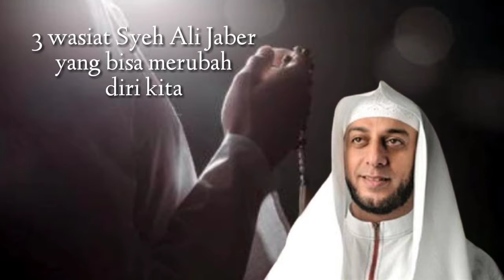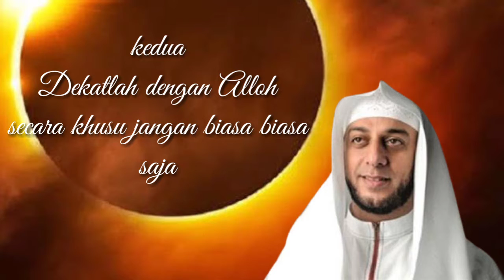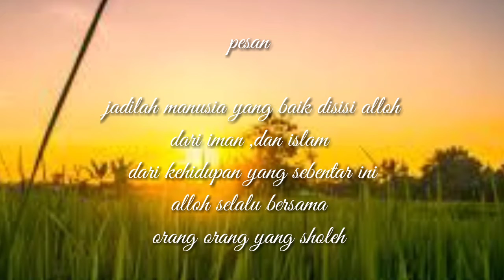Pesan syekh Ali jaber sebelum meninggal, wasiat syeh Ali jaber kepada muslimin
Di vidio kali ini ada tema, pesan syeh Ali jaber sebelum meninggal subhanalloh syekh Ali Jaber beliau emang sosok yang sangat baik dan santun, wasiat syeh Ali jaber kepada muslimint
syekh Ali jaber#imanislam#kajianislam#trending